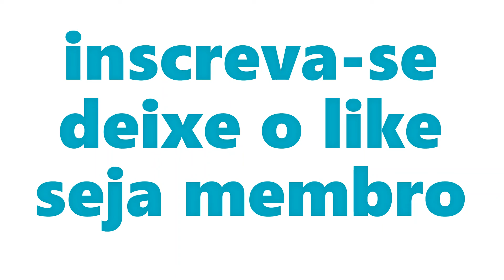AGORA É TUDO GRENAL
• Grêmio 2x0 Ypiranga

KTO Brasil